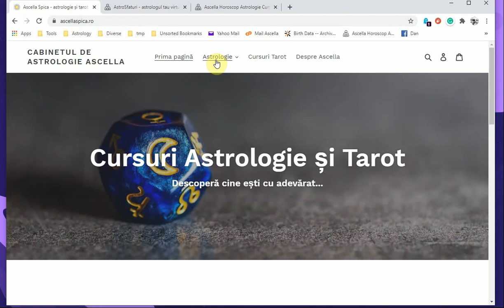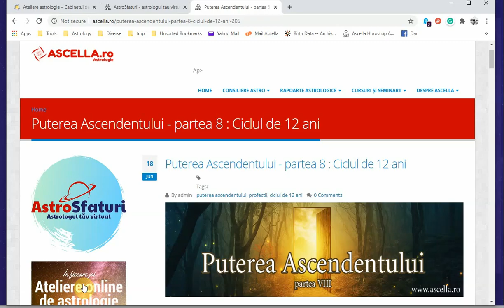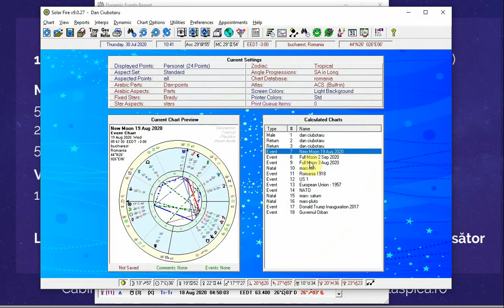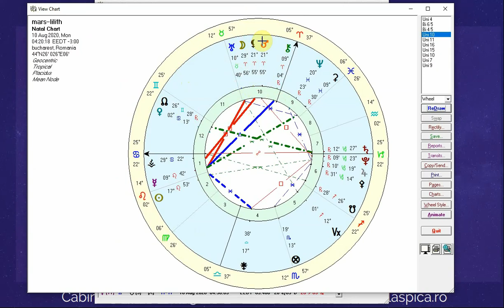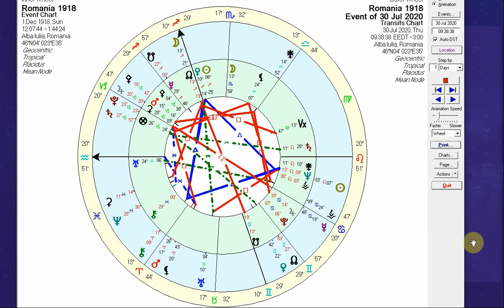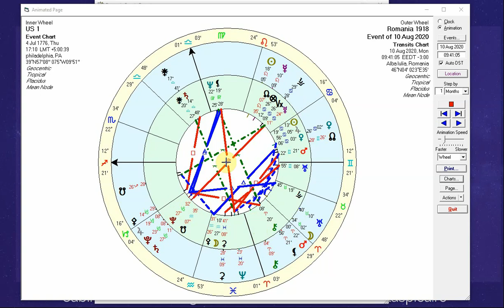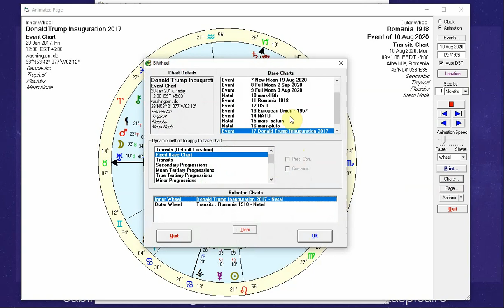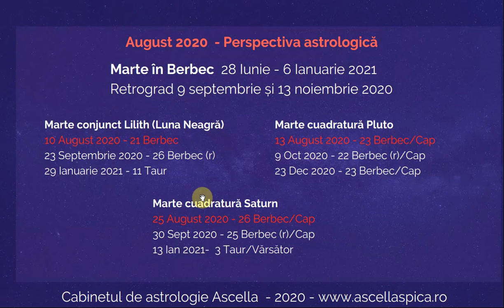August 2020 - perspectivă astrologică - Marte, Lilith, Saturn, Pluto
Luna August 2020 - trecere în revistă a principalelor momente astrale:  retrogradarea lui Uranus, momentele de Lună Nouă, Lună Plină, conjuncția Marte-Lilith si cuadraturile cu Saturn și Pluto.Vom analiza și influențele asupra hărții României de la 1918, hărții Statelor Unite, UE și NATO.

Video oferit de Cabinetul de astrologie Ascella și Dan Ciubotaru Urmărește-ne și pe Facebook